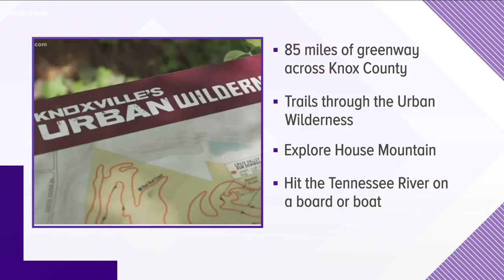Don't Go Stir Crazy: Explore Knoxville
Kim Bumpas with Visit Knoxville talks about ways to get outside and beat the blues that comes with being cooped up too long.